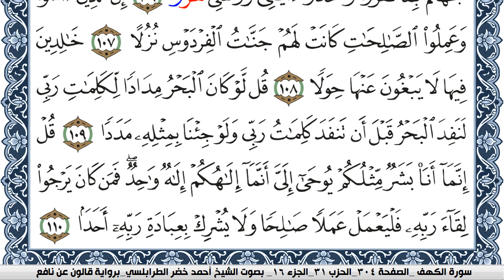سورة الكهف احمد الطرابلسي Surah Al Kahf برواية قالون عن نافع